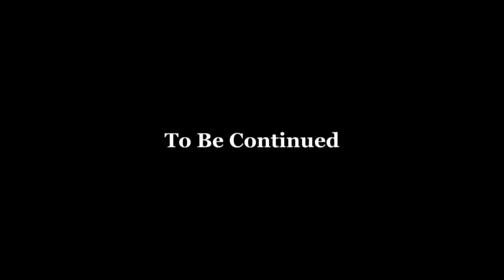Compilation of Throwback Photos and Videos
A throwback compilation of our family photos and videos. Camera used iPhone 6s Plus.

throwback caption
throwback thursday
throwback picture
throwback meaning
throwback in tagalog
throwback synonym
throwback tuesday
throwback challenge sinnoh
throwback app
throwback anime
throwback antonym
throwback acronym
throwback other term
throwback activities
throwback adventure quotes
throwback and flashback
a throwback to better times
a throwback picture
a throwback holiday
a throwback meaning
a throwback quotes
a throwback photo
a throwback pfd is which type
a throwback memory
throwback baclaran
throwback baby picture caption
throwback beach captions
throwback background
throwback bar
throwback beach quotes
throwback by jnske
throwback bar and grill victory mall
throwback challenge pokemon go
throwback couple
throwback challenge 2020
throwback challenge johto
throwback challenge kanto
throwback challenge 2020 kanto
throwback c
studio c throwback
studio c throwback videos
c-in2 throwback
c-in2 throwback brief
c-in2 throwback sport brief
studio c throwback compilation
c-in2 throwback jockstrap
throwback dance
throwback definition
throwback days
throwback dino screen
throwback days of the week
throwback drinks
throwback dance songs
throwback down memory lane
d-fiend throwbacks
d'angelico throwback
d&d throwback t-shirt
d'angelico excel throwback
anu d throwback
throwback emoji
throwback event pokemon go
throwback emoji instagram
throwback eagles jersey
throwback emo songs
throwback en español
throwback events
throwback examples
throwback e juice
e money throwback
andrew e throwback
e money throwback pics
throwback e pullback
o que e throwback
traduzione e throwback
o'que e throwback thursday
throwback friday
throwback for now
throwback from
throwback funny quotes
throwback flashback
throwback flashback wayback
throwback font
throwback for monday
throwback f-si
throwback f
f-si throwback framesets and lefty fork price
f 150 throwback
f-si throwback framesets price
f words for throwback
f-si throwback framesets and lefty fork
f-si throwback framesets
throwback games
throwback gif
throwback graduation quotes
throwback girl power songs
throwback graduation captions
throwback gothic mirror animal crossing
throwback graduation picture caption
throwback galaxy
g shock throwback
g shock throwback 1990
bhg throwback
g shock 80s throwback
g shock throwback 1983
throwback hashtags
throwback hoenn
throwback hashtag for sunday
throwback hugot
throwback hashtags for tuesday
throwback hat table
throwback hoenn quest
throwback hoenn challenge
throwback in spanish
throwback in korean
throwback in bisaya
throwback ig captions
throwback in french
throwback in japanese
throwback in italian
i throwback mean
i throwback artinya
throwback iheartradio
i love throwbacks
i love throwbacks instagram
i want throwback
m.i throwback songs
i heart throwback
throwback jnske lyrics
throwback johto
throwback jnske
throwback jerseys
throwback johto challenge
throwback johto tasks
throwback photo
throwback johto 2020
j crew throwback
usher throwback j dilla
throwback j polski
throwback kanto
throwback kanto challenge rewards
throwback kanto pokemon go
throwback kc
throwback kids shows
throwback kobe jersey
throwback kannada meaning
throwback king
k state throwback basketball jersey
k state throwback jersey
k state throwback uniforms
k significa throwback en español
throwback que significa
throwback lyrics
throwback lyrics jnske
throwback love songs
throwback logo
throwback love quotes
throwback lettering
throwback last summer
throwback lyrics delaney
throwback memories
throwback monday
throwback meaning in tagalog
throwback memories meaning
throwback movies
throwback music
throwback memes
a&m throwback uniform
texas a&m throwback jersey
texas a&m throwback uniforms
texas a&m throwback helmet
texas a&m throwback baseball jersey
texas a&m throwback jersey 2018
texas a&m throwback hat
throwback nba jerseys
throwback not thursday
throwback nba shorts
throwback nfl jerseys
throwback nike shorts
throwback nhl jerseys
throwback nike shoes
throwback net
throwback online games
throwback opm songs
throwback or throw back
throwback on monday
throwback of or to
throwback on sunday
throwback or flashback
throwback to
throwback o que significado
throwback o que significa
throwback or throwback
throwback o que é
throwback o flashback
o que significa throwback thursday
o que é throwback thursday
throwback pic
throwback photo caption
throwback picture in tagalog
throwback pomeranian
throwback post
throwback pokemon go
throwback p square songs
throwback p snapback cap